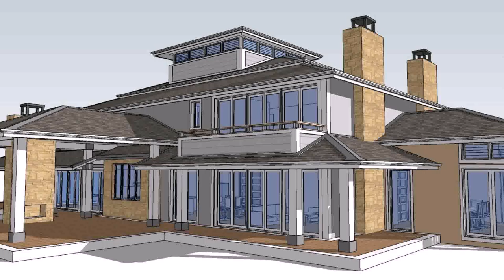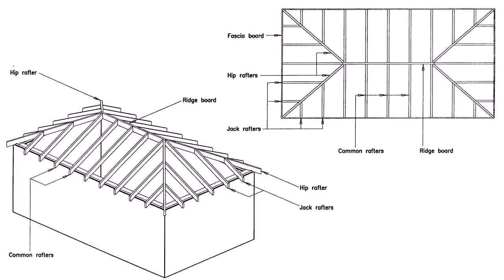Buy Car NY 5% DP